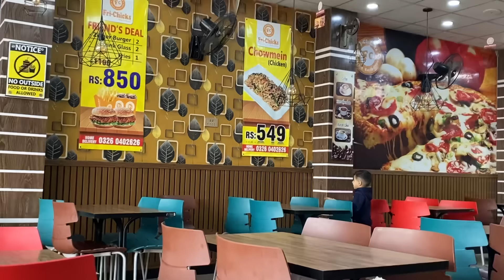business travel | Lifestyle | Cricket Match